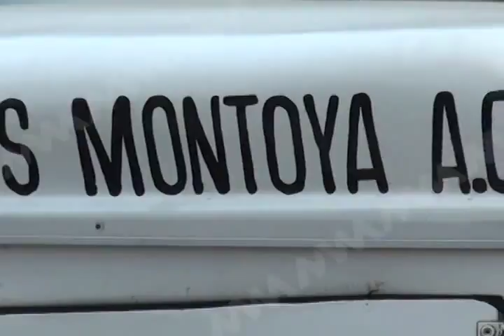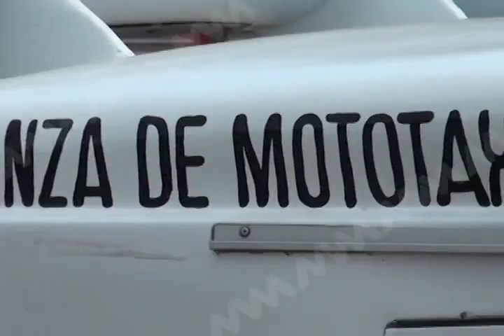MOTO TAXISTAS SEVITRA MVM TELEVISIÓN